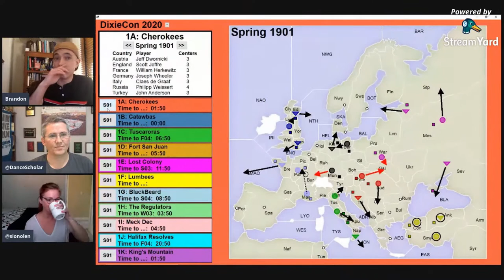Diplomacy Academy Special Edition: Virtual DixieCon: Cherokees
This game analysis ends in Winter of 08; The game ended in a 4 way draw:

William Herkewitz F
Joseph Wheeler G
Claes de Graaf I
Philipp Weissert R

Brandon explains his awesome template for following the games.